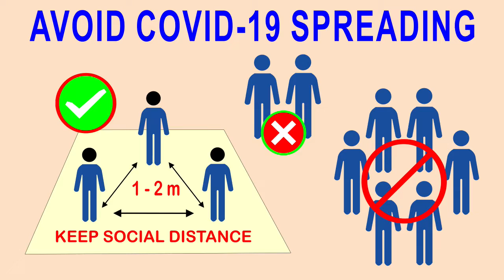Stay Home | Stay Safe | Wear Mask | Use Sanitizer | Inhale Steam